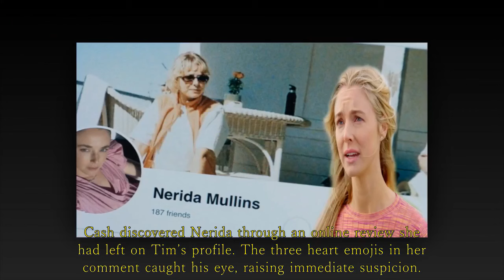Tim's double life is discovered when Nerida reveals the shocking truth | Home And Away spoilers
Nerida revealed a shocking claim: she and Tim had been romantically involved while he was her counselor | Home And Away